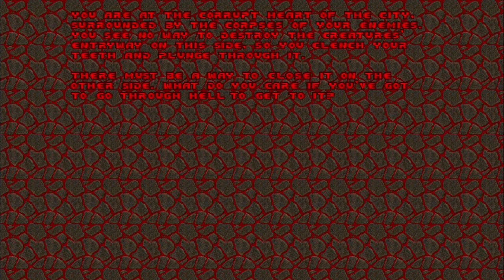DOOM 2 Walkthrough episode 7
this gameplay walkthrough of Doom we're passing out even more harder parts and we finally kill harder enemies what took a long time to kill but we finally killed him and we passed a pretty difficult Parts on this walkthrough Parts was pretty hard and very frustrating but we finally got through them on this walkthrough of Doom 2 episode 7com.google.gson.JsonSyntaxException: java.lang.IllegalStateException: Expected BEGIN_OBJECT but was STRING at line 1 column 1 path $
 at com.google.gson.internal.bind.ReflectiveTypeAdapterFactory$Adapter.b(ProGuard:13)
 at com.google.gson.Gson.fromJson(ProGuard:17)
 at com.google.gson.Gson.fromJson(ProGuard:10)
 at com.google.gson.Gson.fromJson(ProGuard:4)
 at com.google.gson.Gson.fromJson(ProGuard:1)
 at com.picsart.auth.AuthRepoImpl.o(ProGuard:7)
 at com.picsart.auth.AuthRepoImpl.k(ProGuard:8)
 at com.picsart.auth.AuthRepoImpl$socialAuth$1.invokeSuspend(Unknown Source:12)
 at kotlin.coroutines.jvm.internal.BaseContinuationImpl.resumeWith(ProGuard:3)
 at myobfuscated.c81.g0.run(ProGuard:17)
 at kotlinx.coroutines.scheduling.CoroutineScheduler.v(ProGuard:1)
 at kotlinx.coroutines.scheduling.CoroutineScheduler$b.run(ProGuard:10)
 at com.google.gson.stream.JsonReader.beginObject(ProGuard:5)
 at com.google.gson.internal.bind.ReflectiveTypeAdapterFactory$Adapter.b(ProGuard:4)
 ... 11 more